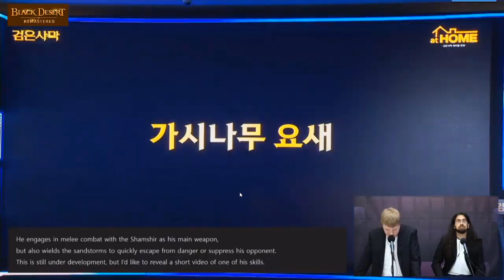Black Desert Online- New Class IS Hashashin (POWER OF VALENCIAN'S GOD)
Today, KaKao Team have tell us more about the New Class and get to know him better. Stay tune formations.